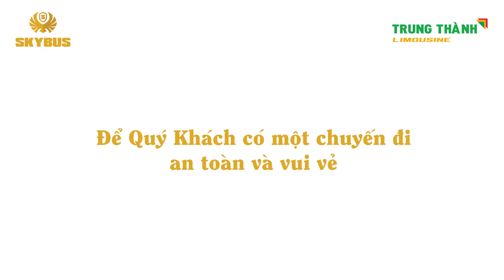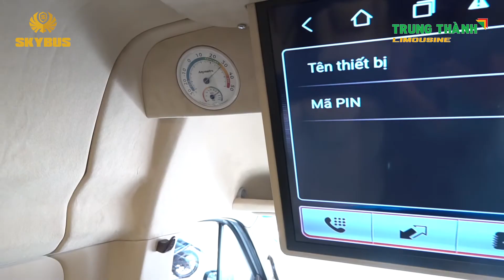Skybus Solati Bold xu thế mới cho thị trường limousine Quảng Ninh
Trong khi đa số đơn vị vận chuyển còn đang khai thác bằng các dòng limousine phổ thông có từ nhiều năm trước đây thì sáng ngày 20/4/2019, tại Vân Đồn, nhà xe Trung Thành Limousine đã gây bất ngờ và tạo bão “likes” tại đất Quảng Ninh bằng lô xe limousine Skybus Solati Bold 2019. Đưa dịch vụ xe khách cao cấp limousine Quảng Ninh lên một tầm cao mới, tiên phong và tạo lập tiêu chuẩn dịch vụ tương tự hàng không hạng 5 sao.

Với thiết kế mang đậm phong cách của các dòng ghế ngã nằm riêng tư ở khoang hạng nhất của các hãng hàng không danh tiếng thế giới như Singapore Airlines, Skybus Solati Bold mang lại cho hành khách đường bộ sự trải nghiệm đẳng cấp như trên các chuyên cơ Airbus A380 và Boeing Dreamliner.

Không chỉ tập trung vào yếu tố thẩm mỹ, nhà sản xuất Dasan còn đặc biệt đề cao tính hiệu quả thực tế trong vận hành trên mỗi sản phẩm. Nhiều cải tiến mới trên Skybus Solati Bold nhằm mang đến sự thuận tiện nhất cho hành khách trong suốt quá trình di chuyển.

Ngoài việc kiến tạo không gian riêng tư cho hành khách bằng khuôn bao thùng cho từng ghế chỉnh điện, chức năng cải tiến mới phân tách độc lập 02 chế độ ngả trượt và nâng đỡ chân giúp hành khách linh hoạt thay đổi nhiều tư thế hơn. Hệ thống massage thông minh tùy chọn từng phần và tự động ngắt nghỉ theo cài đặt của Lanaform nhập khẩu Đức cũng được trang bị đầy đủ trên toàn bộ các ghế VIPs. Các công tắc cổng sạc USB, chức năng ngả trượt ghế và massage đều được thiết kế một cách tối ưu nhất để tạo nên không gian lòng ghế rộng rãi, thoải mái nhất cho hành khách.